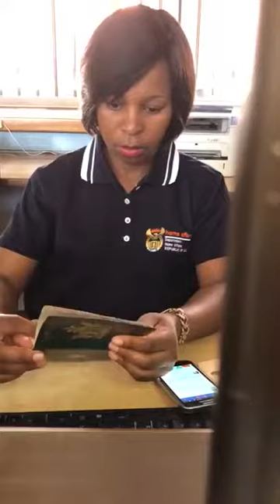SA Immigration Official negligence